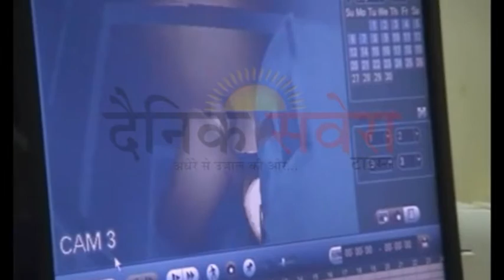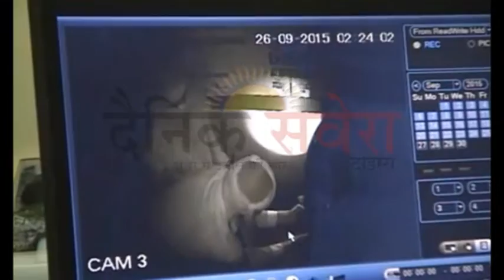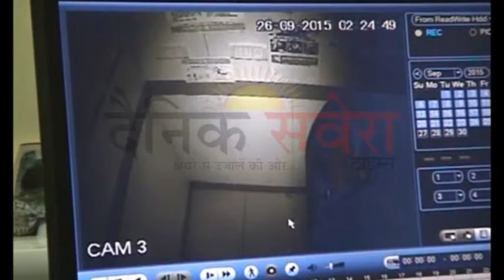जालंधर: CCTV में कैद हुए ATM लुटेरे